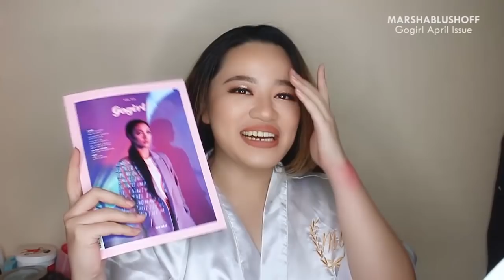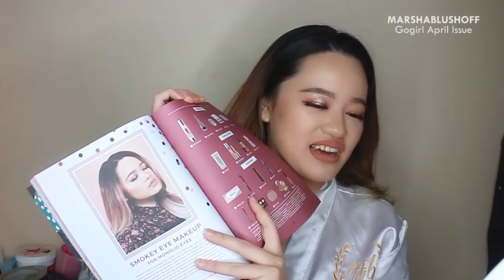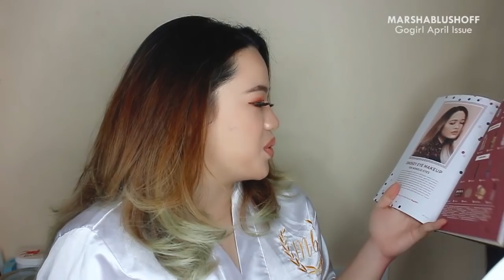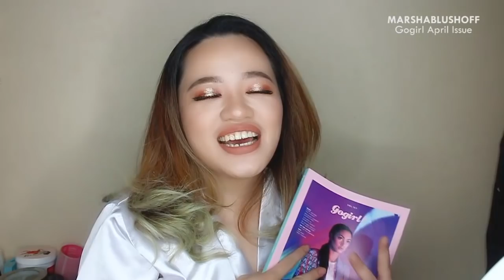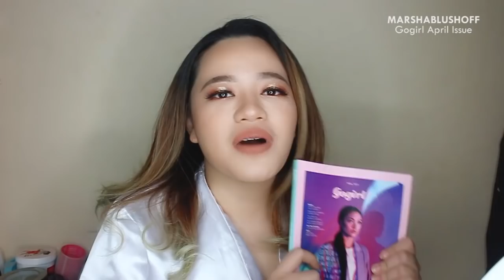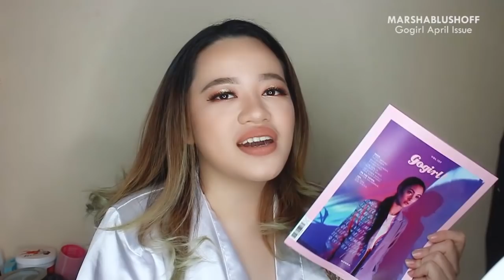MASUK MAJALAH SHAY!!!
Lah kok bisa ? yah engga tau... bisa ajah :")